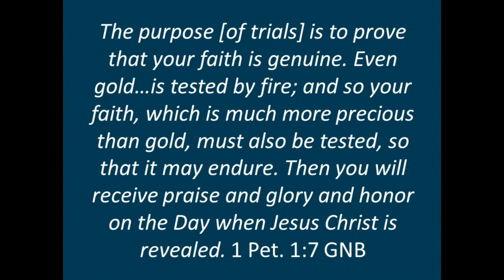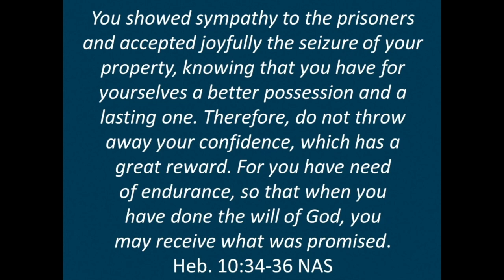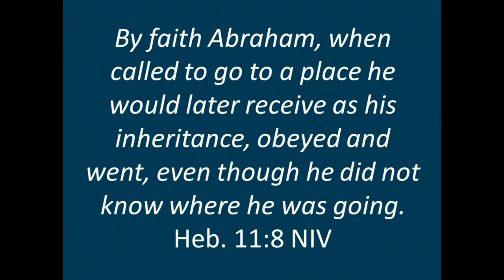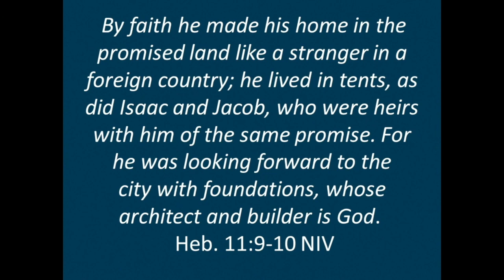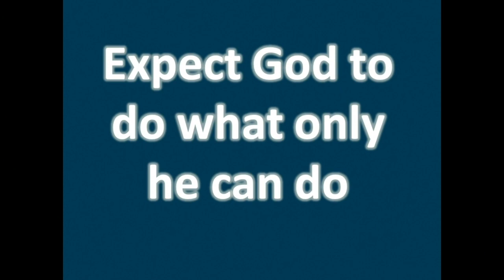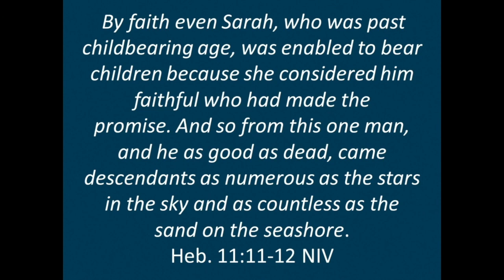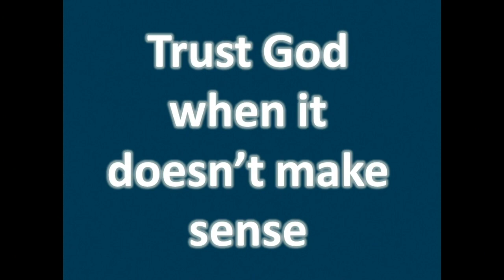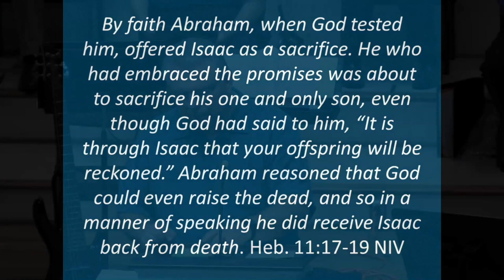Sunday Morning Worship